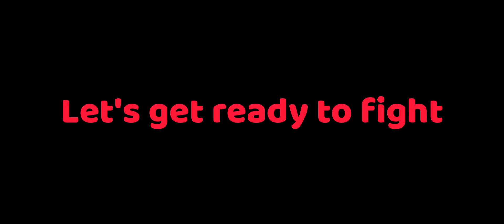2_gb_ram_lowend_device_gameplay_i-pad_view_no_grass_1.3.0_11kills_link_in_the_description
guys plz support 🙏 me i need support 🙂

device-realme 2 (3gb-ram)